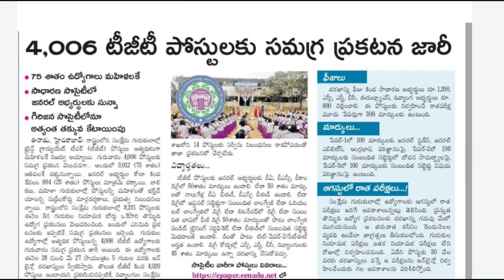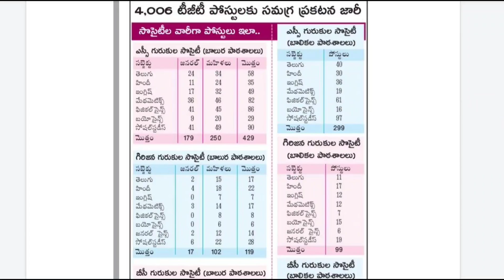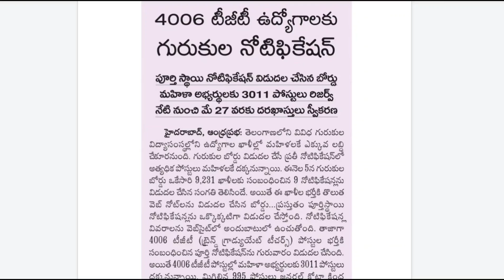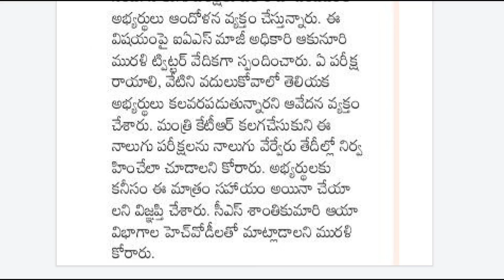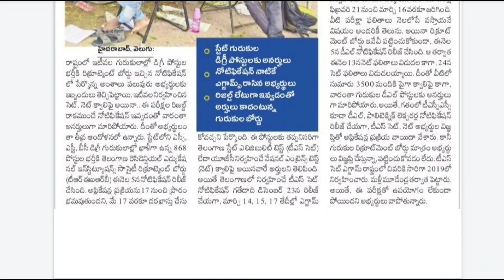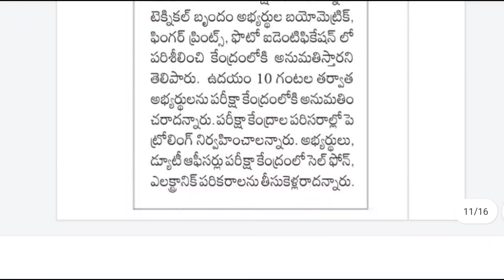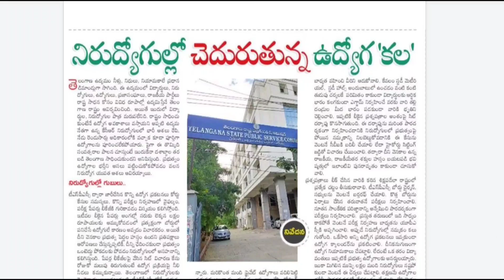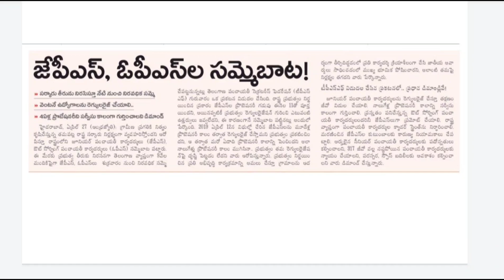TS లో మరో 4000 పోస్టులకు నోటిఫికేషన్ | Latest Jobs In Telugu | Tspsc Latest News Today